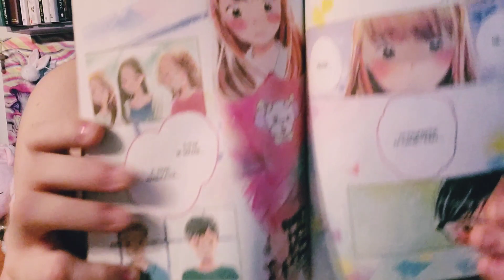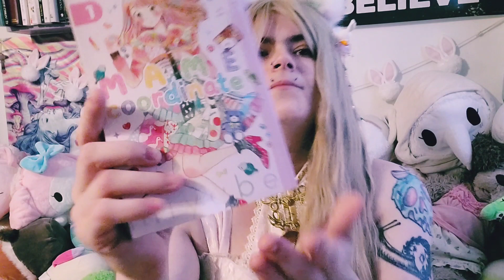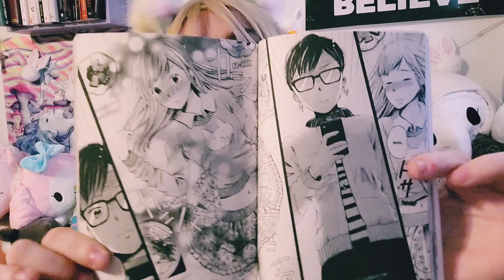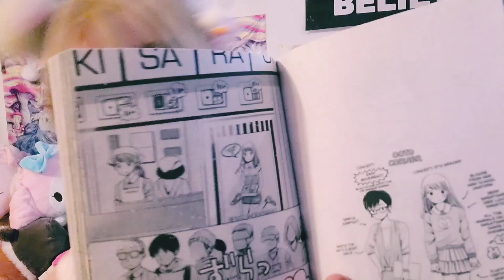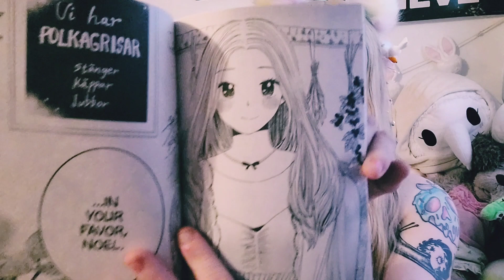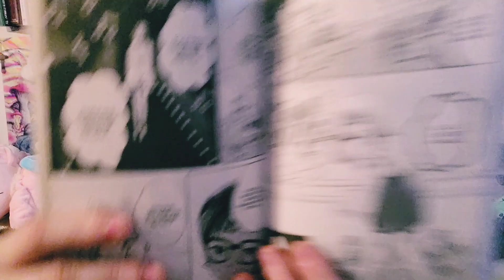"Mame Coordinate" Manga Vol. 1 by Sachi Miyabe Review and Overview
"Mame Coordinate" Vol. 1 by Sachi Miyabe

Hello! I'm Mizzy Macadamia Mint and I'm a witch!  I host a YouTube channel called [Sew, Stitch, Hex] I post videos about my personal experiences in witchcraft. This includes videos where I teach on a magical, religious,  or philosophical concept. Some videos utilize a relevant craft or how-to, such as witchy decor and spellcraft or tool crafting. Other videos review popular witchcraft text or convey the main concepts to help interested parties decide if it's worth giving a read! Special episodes feature surprise guest giving their take on different metaphysical topics!